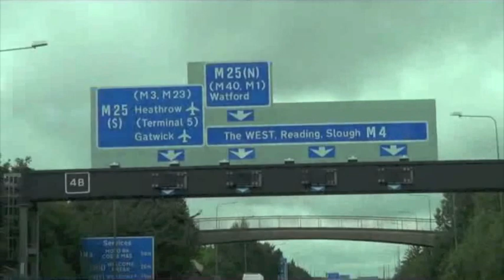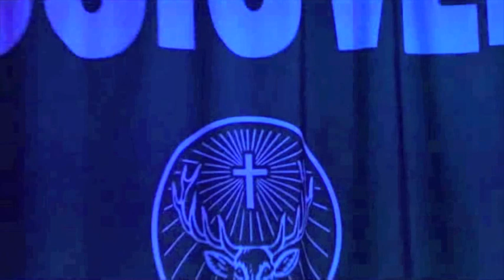Project Summer Vacation part 1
Our behind the scenes during Project Summer Vacation on tour Part 1 in association with Kick Start Promotions. Find out what we got up to on our journeys to Wales, Cornwall and Brighton

Contains strong language from the beginning